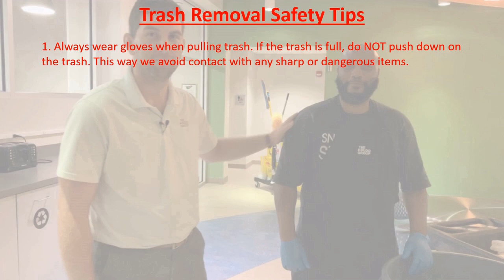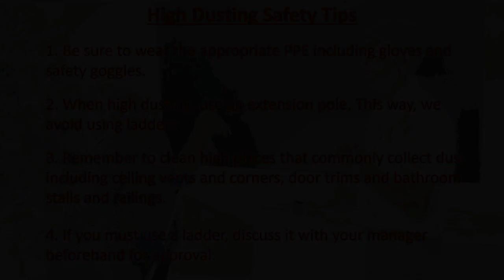Office Maintenance Safety - Trash Removal (Spanish)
Proper trash removal is an important element of cleaning safety. Ensure to be wearing ppe gloves and follow proper procedures to remove trash in a safe way.

We at The Budd Group strives to honor God with excellence in safely delivering services in janitorial, maintenance, and landscaping; offering development opportunities for their employees; and contributing to their community.